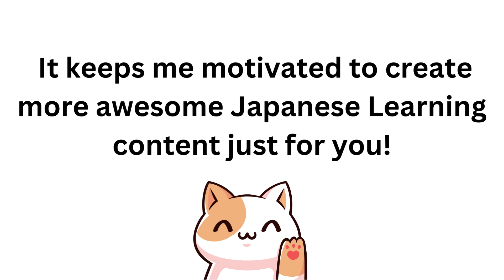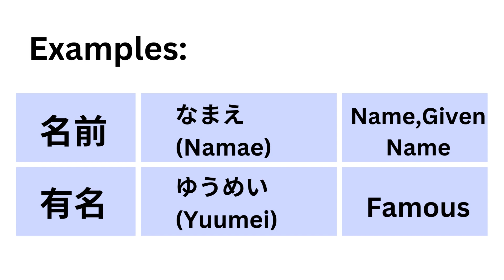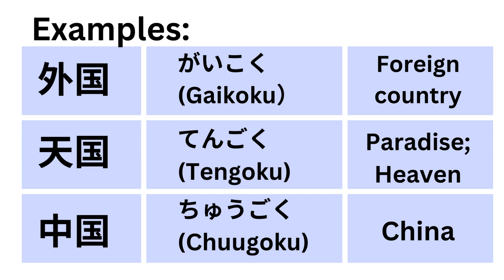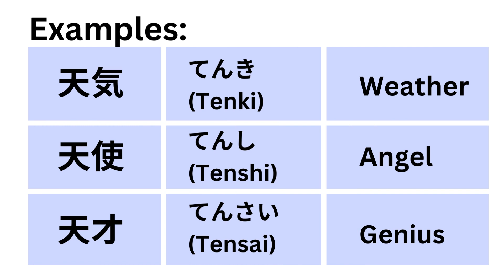JLPT N5 Kanji with Pictures Part 12 !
Welcome to Part 12 of  JLPT N5 Kanji Series! In this easy-to-follow video, we'll learn next 5  Kanji characters: 半 (Han)、名 (Na)、国 (kuni)、土 (tsuchi)、天 (ten)

Think of it as a fun journey where we'll show you clever tricks to remember these Kanji. Learning Japanese is like unlocking a new world, and we're here to make it super simple and enjoyable for you.

Let's dive into the wonderful world of the Japanese language together! 🏞️

Remember, the more you practice, the better you'll get!📚🖋️

Ignore tags!